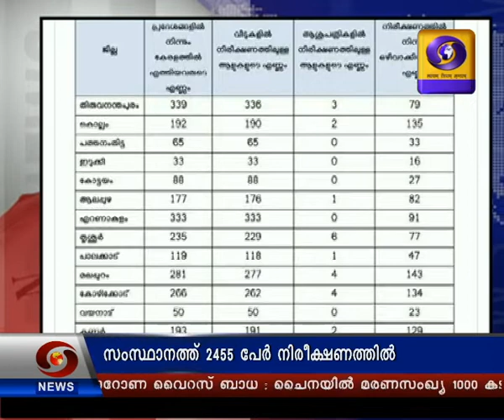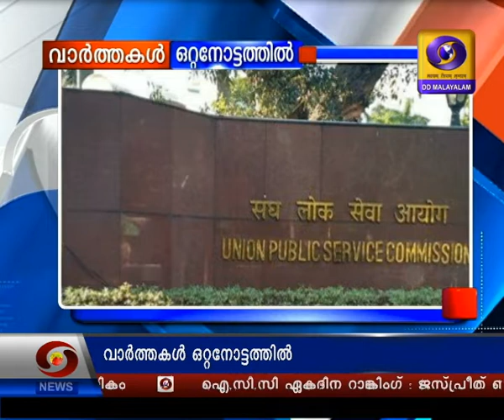പ്രഭാത വാർത്തകൾ ദൂരദർശൻ 13 ഫെബ്രുവരി 2020| Doordarshan Malayalam News| @0730 am on 13 02 2020